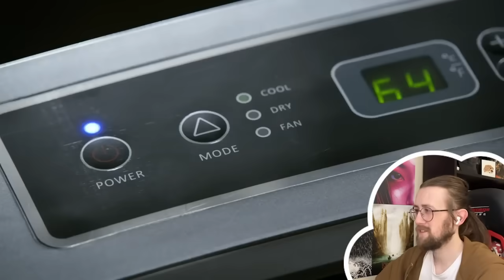I SHIP THEM (SORRY) - New Girl 5X09 - 'Heat Wave' Reaction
Here is my reaction to New Girl Season 5 Episode 9 'Heat Wave'

Things heat up between Nick and Reagan over who can provide the loft with the best air conditioning unit. Meanwhile, Winston uses his “cop voice” to help Schmidt prep Cece for a newscaster audition.

Video Chapters:
Intro: 0:00
Reaction: 00:43
Review: 14:41

new girl, new girl reaction, new girl review, new girl season 5, comedy